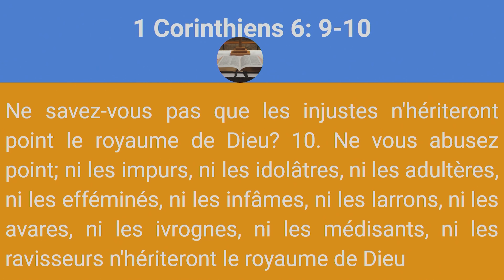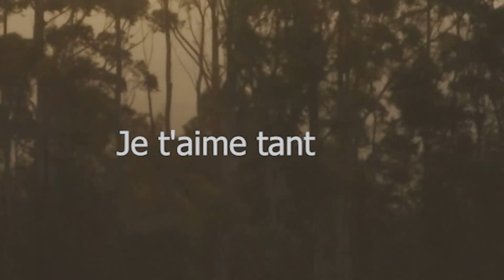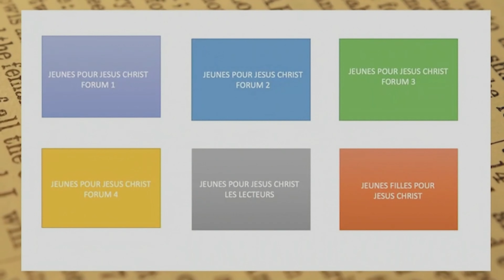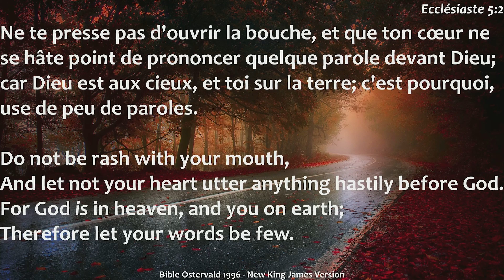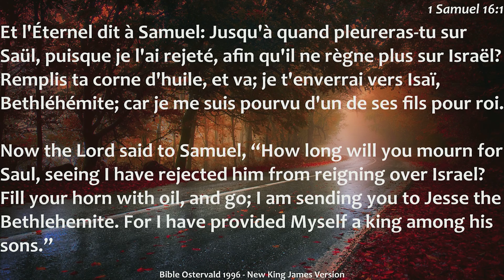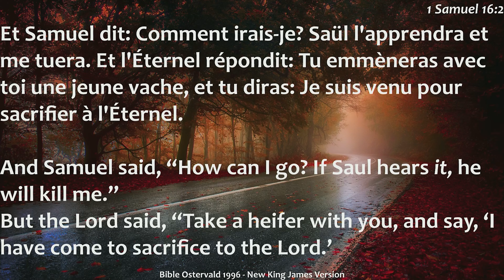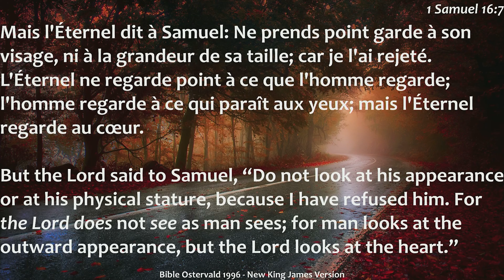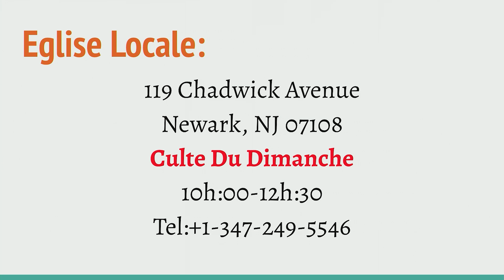Le Sacrifice des insensés(Partie 1)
"Quand tu entreras dans la maison de Dieu, prends garde à ton pied, et approche-toi pour écouter, plutôt que pour offrir le sacrifice des insensés; car ils ne savent pas le mal qu'ils font.2 Ne te presse pas d'ouvrir la bouche, et que ton cœur ne se hâte point de prononcer quelque parole devant Dieu; car Dieu est aux cieux, et toi sur la terre; c'est pourquoi, use de peu de paroles.(Ecclésiaste 5:1-2)

Certaines personnes servent un Dieu dont ils n’ont pas vraiment la connaissance; beaucoup ayant hérité leurs croyances de leurs parents biologiques. Pour ces personnes, la religion n’est pas différente de leur amour pour le sport et cela devient donc facile de comparer l’église à un stade de football ou à une boîte de nuit. Pourquoi certaines personnes stagnent-elles dans leur vie spirituelle? Comment augmenter l'efficacité de nos prières? Pourquoi Dieu nous demande t-il de prier? Où habite Dieu? Dieu nous entend t-il seulement lorsque nous prions pendant des heures? Quelle est la différence entre "prier constamment" et "prier pendant longtemps"? Toutes les réponses dans cette première partie de cette nouvelle série d’enseignements avec le Pasteur Christian.

Pour plus vous édifier, visitez avec la SAINTETE FM disponible pour vous 24h/24 avec vos musiques Chrétiennes. Nos études bibliques se déroulent en direct tous les Mardi et Mercredi dès 21 h( Heure de NY).

Téléchargez une Bible Gratuitement. Android IOS (iPhone)

Une Radio Chrétienne 24h/24. Télécharger gratuitement l'application de la Radio LA SAINTETÉ FM, Sans aucune publicité, Pour écouter la musique chrétienne en permanence. Android id=com.mcvs.lasaintetefm. IOS/ iPhone